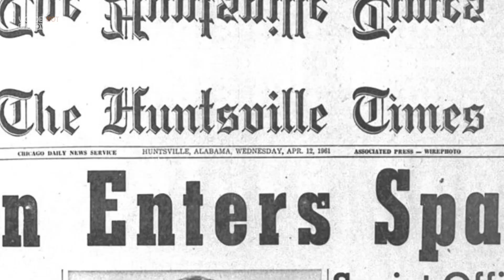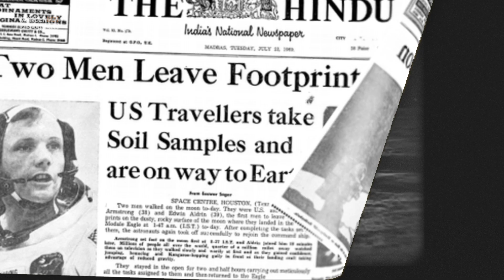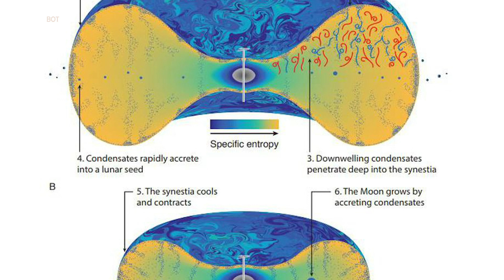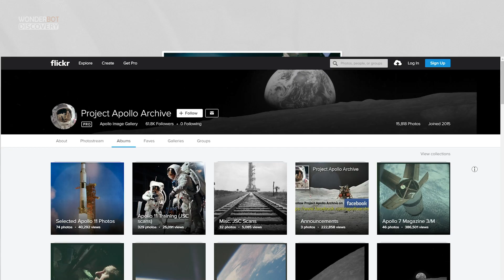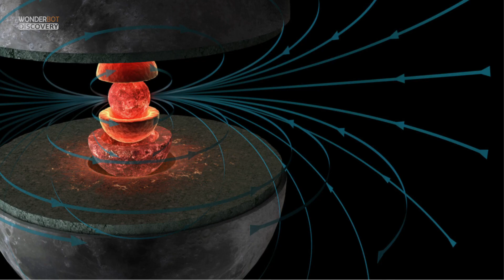The American 30 billion dollars conspiracy | Was The Moon Landing Faked?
Russia or the soviet union previously were the first ones to explore the space by sending their first artificial satellite in 1957 sputnik-1- , and the united states of America weren’t happy about that because they were in a two man race to the exploration of space , at that point the USA created Nasa the national aeronautical and space agency for the exploration of space and that was in 1958 ; in 1961 the soviet union succeeded in sending their cosmonaut « Yuri gagarin » to complete one orbit of earth with his capsule “Vostok 1”  , after that the president of usa  back then “John kennedy” declared that by the end of the decade which means before 1970 The usa will land on the moon  and that was the case , the united states of america landed on the moon surface for the first time in 1969 and the mission was called «  apollo 11 » , the astronauts who participated in that mission were : the famous neil armstrong , buzz aldrin and  michael collins , and the ones who had the chance to actually walk on the moon were  armstrong and aldrin . Collins  kept orbiting around the moon waiting for the others to dock again with the spaceship , but the question is : DID THEY REALLY LAND ON THE MOON OR THE WHOLE THING WAS FAKED AND IT'S ONLY A HOAX ? AND WAS THIS FAKED MISSION FILMED IN A STUDIO ON EARTH ?